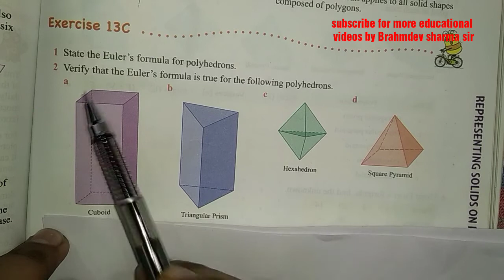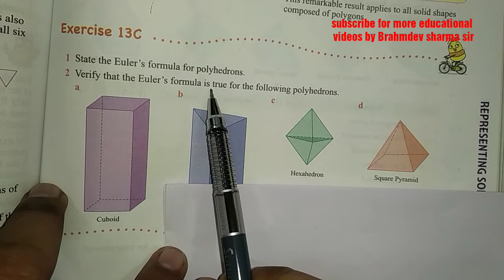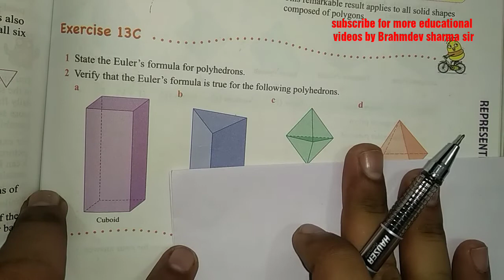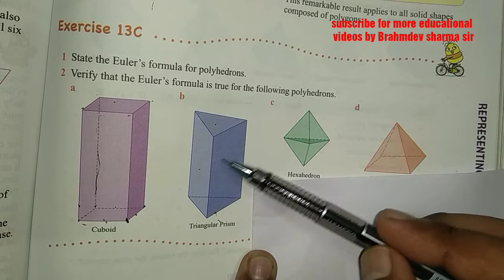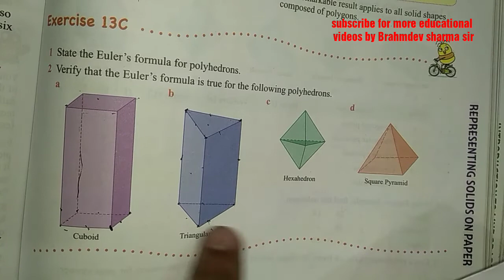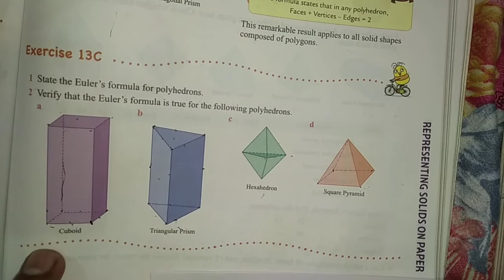class 8 exercise 13C| Euler formula for polyhedron | Oxford math| Brahmdev Sharma Classes